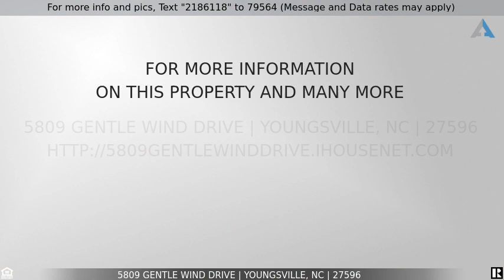Priced at $289,900 - 5809 Gentle Wind Drive, Youngsville, NC 27596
Home for Sale in Youngsville

Gentle Wind says it all! Beautifully maintained and upgraded ranch on over an acre with a huge free standing shed. This is a home that has been well loved and taken care of. Luxury flooring throughout, new WH, newer dishwasher ('21), Quartz countertops, new sinks/faucets, all new Light fixtures, toilets,  walk in shower (master), mirrors, crown molding, ceiling fans. LED & updated wiring in 20x12 shed. Lg fenced in yard with patio/fire pit/deck. Property extends past fence. In house water filtering system. Encapsulated crawl space, Google Nest E smart thermostat, Newer washer/dryer (W/D/Ref included with full price offer). Lattice added & new pavers.